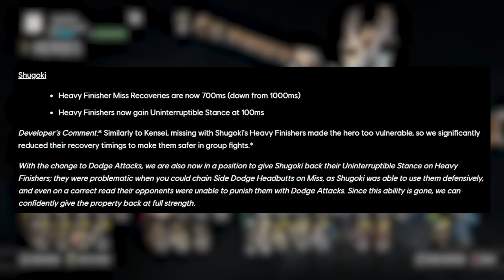Shugoki FINALLY Got a Buff | For Honor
Shugoki recently got a buff to help with recovery on missed finisher heavies as well as giving uninterruptible on finishers starting at 100ms.

Songs are from Persona 5 and SF6

0:00 Intro
0:58 Wu Lin in Test Your Metal
7:14 Playing a Bad Character
14:32 Outro